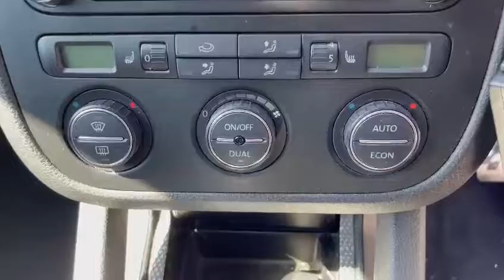Volkswagen Golf 3.2 V6 R32 DSG 4Motion 5dr OO02YEZ 105,000 m Petrol Automatic Black 4 owners ULEZ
Welcome to Parkside Motor Store.
we now offer competitive and tailored finance packages. Please do ask or why not visit our and fill in finance application .

We are proud to offer this exceptional vehicle for sale, All of our vehicles are prepared to a rigorous
standard and have all undergone and passed a full 90 point inspection which is carried out by our
own onsite highly trained and time served technicians.

 We at Parkside Motor Store take pride in our
vehicles and aim to deliver nothing but absolute satisfaction to all of our customers .

for our Ebay customers to view more pictures please visit our

Timing belt kit can be supplied at the point of sale so please do ask .

 A comprehensive 3 months warranty will be supplied
on completion of sale with a reputable and national dealer for your peace of mind. Extended
warranties are also available, so please do enquire. This vehicle has had 4 careful  and has
 service history.

Service was carried out at: 12k, 22k, 33k, 43k, 51k, 59k, 65k, 73k, 100k

This vehicle has been well maintained and is in fantastic condition both inside
and out. All tyres are in good and safe condition. Paint work in excellent condition and so is the
interior trim. Please note, we are a independent used car dealer, so sometimes do expect to see
some age related marks and possible wear and tear. Nationwide delivery service available, please
ask for more details. Air Con, Cruise Control, Privacy and lots lots more. All of our vehicles are HPI
clear and VOSA mileage checked.